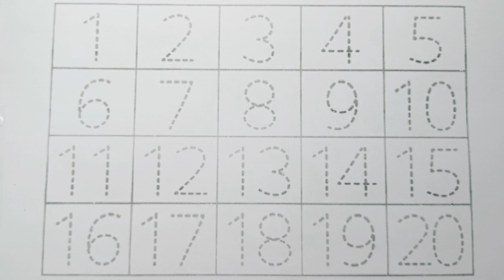123 Numbers | 1234 Number Names | 1 To 15 Numbers Song | 12345 learning for kids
123 Numbers | 1234 Number Names | 1 To 20 Numbers Song | 12345 learning for kids

123 Number Counting | 1234 Number Names | 1 To 15 Numbers | 123 learning for kids | Counting Numbers

Your query:
how to learn counting for kids
12345 rhymes
12345 kids songs
123 counting for kids
123 counting song
123 song
abc 123
learn numbers
learn numbers
learn colors
123 counting
1234 song
12345
number songs
number 1-100